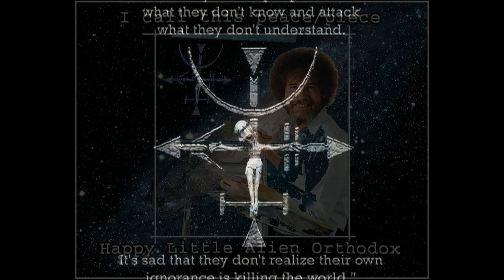Tour of Nothing (23 of 31) No Comfortable Jokes at ALL!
23 No Touring The Alien Orthodox by Dave Serfozo - Everything to Nothing from a sick monster a bit under the weather with Eric Doebel music and Brittany Merthe Love